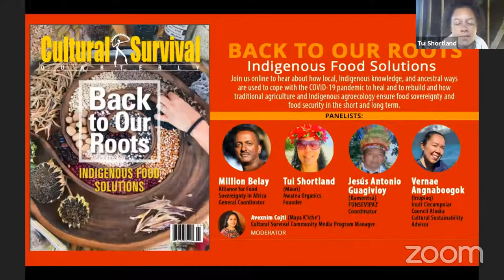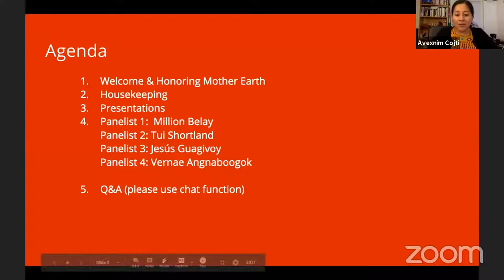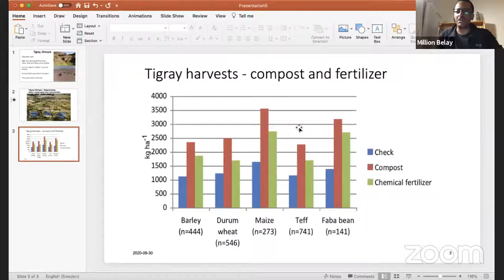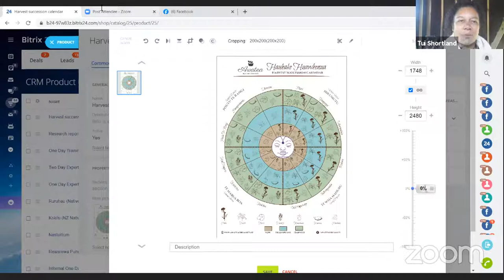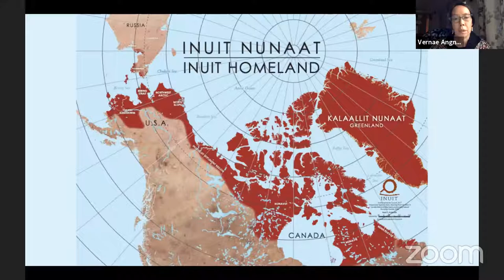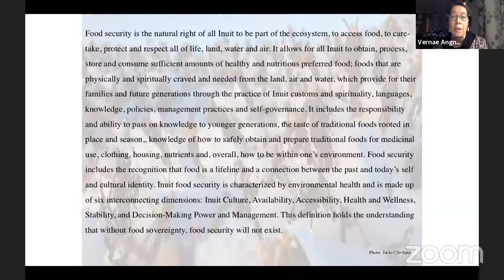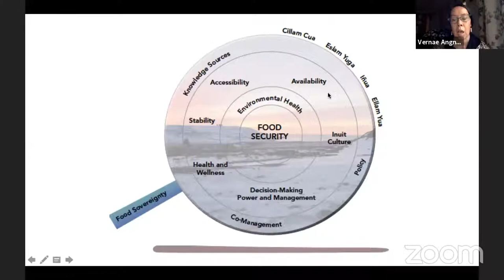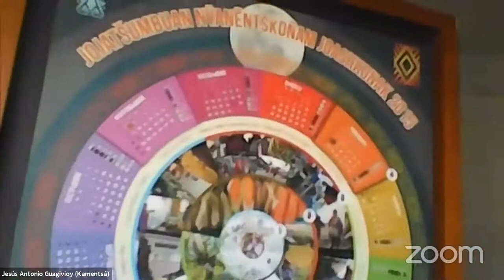Back to Our Roots: Indigenous Food Solutions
Hear about how local, Indigenous knowledge, and ancestral ways are used to cope with the COVID-19 pandemic to heal and to rebuild and how traditional agriculture and Indigenous agroecology ensure food sovereignty and food security in the short and long term.

Panelists:
Million Belay, Alliance for Food Sovereignty in Africa, General Coordinator
Tui Shortland (Māori), Awatea Organics, Founder
Jesús Antonio Guagivioy (Kamentsá), FUNSEVIPAZ, Coordinator
Vernae Angnaboogok (Inupiaq), Inuit Circumpolar Council Alaska,
Cultural Sustainability Advisor